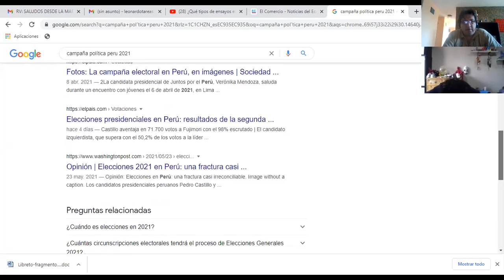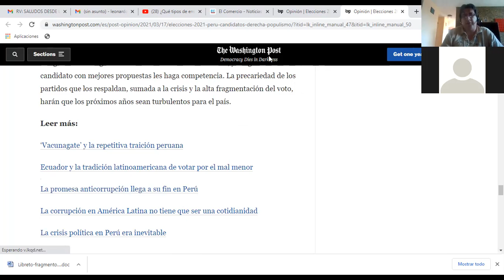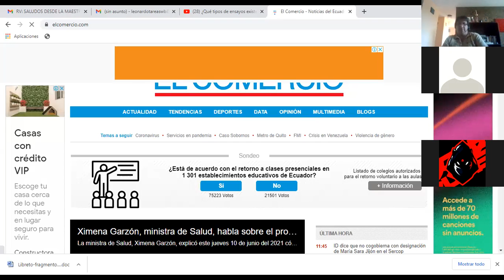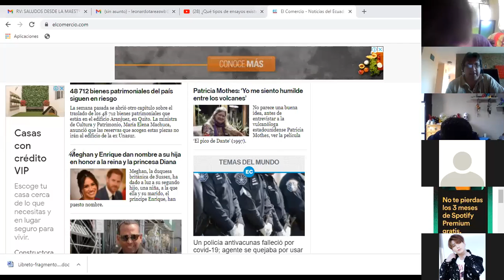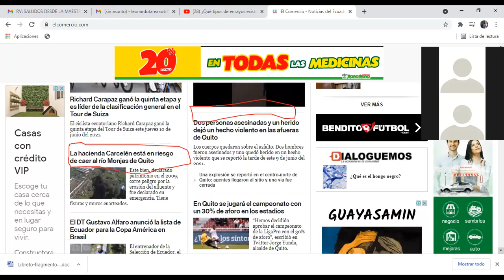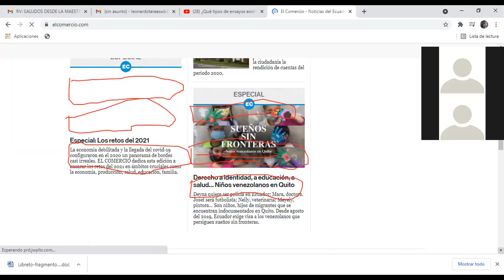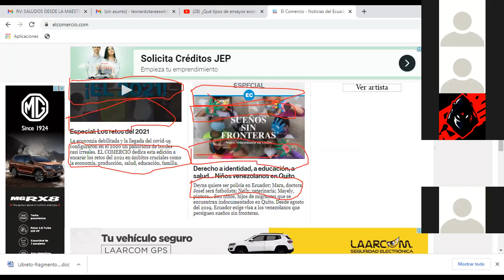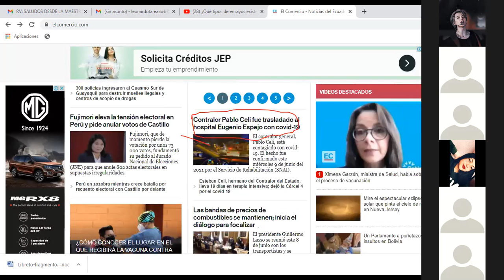Tipos de Ensayos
Primero de bachillerato segunda parte